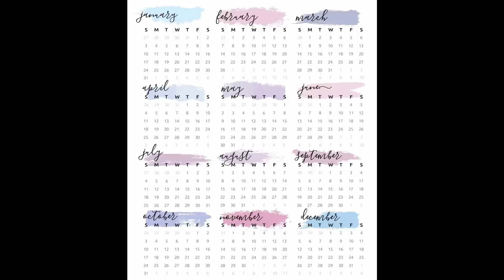٢٨ يناير ٢٠٢٣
عدد ايام السنه والشهور والاسبوع